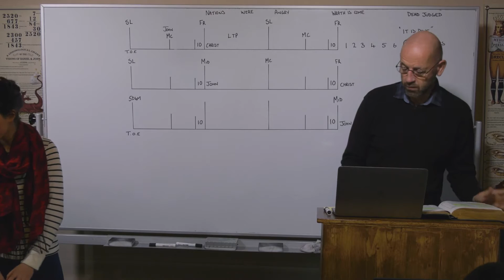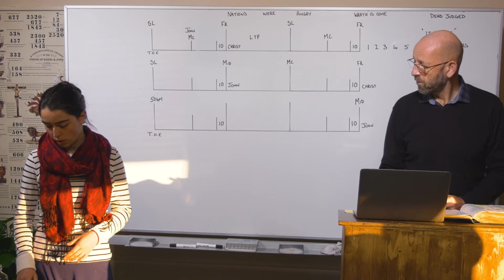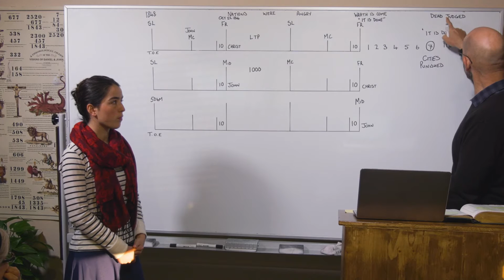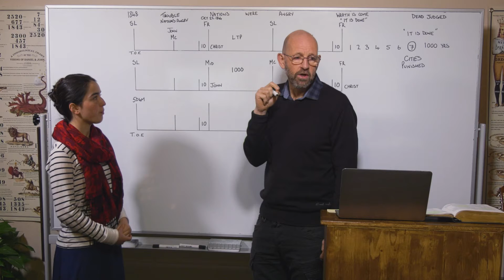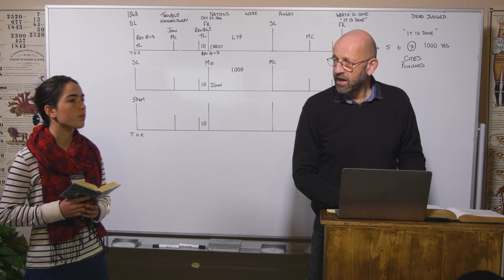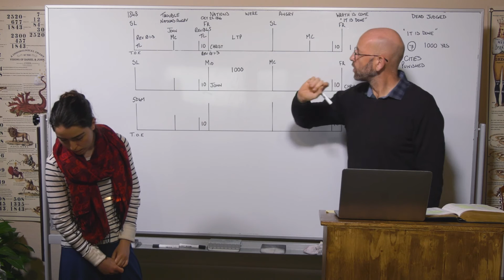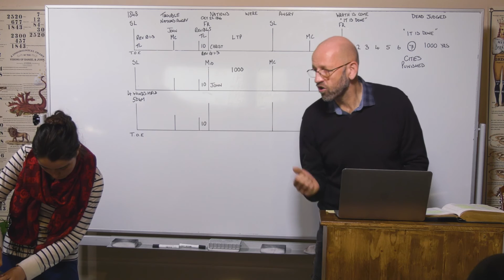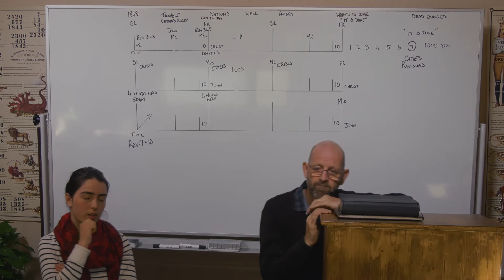07/04/21- The Nations were Angry/Die Nationen waren zornig - Part 3